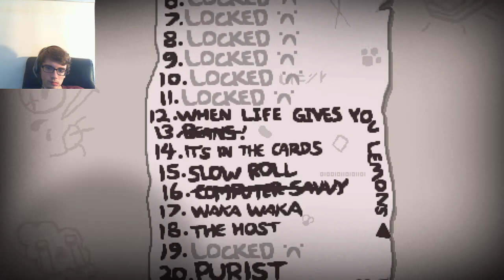The Binding of Isaac: Repentance | Episode 17: Head Trauma (Attempt 1)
Attempt 1 of the Head Trauma challenge.